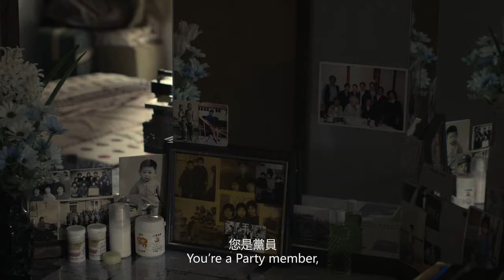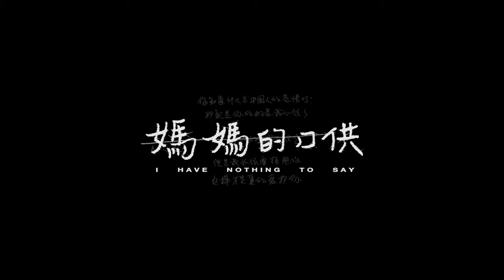I Have Nothing To Say 媽媽的口供 Trailer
I Have Nothing To Say (媽媽的口供)
Director: Ying Liang 應亮
2017 | Taiwan, Hong Kong | Mandarin | 25min

Synopsis
This is how a Chinese mother is made.
A trip. A third land, Taiwan.
An exiled daughter.

Part of Taiwan Film Festival UK
All copyrights belong to content creators and their respective agencies